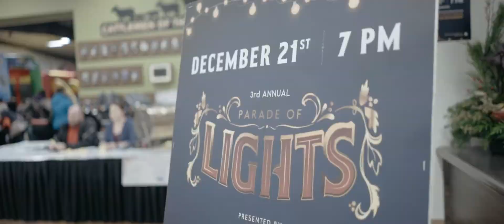Parade of Lights 2018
Lloydminster Parade of Lights Pre Event Video